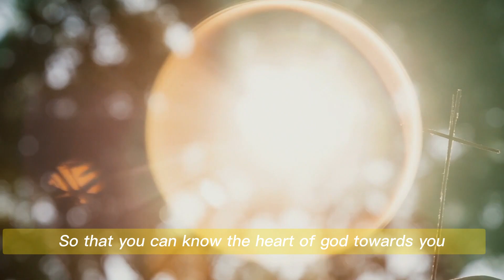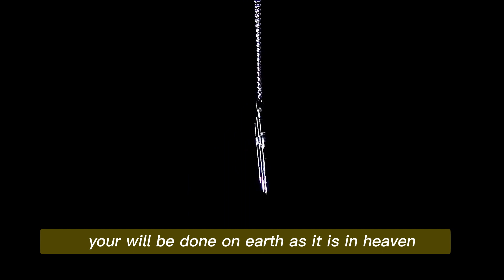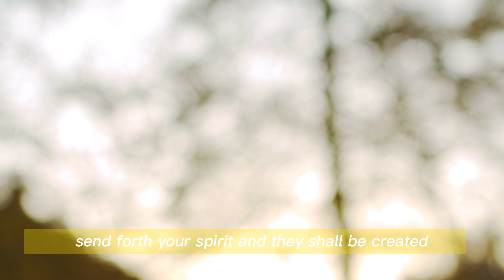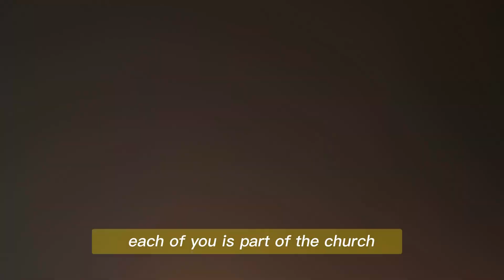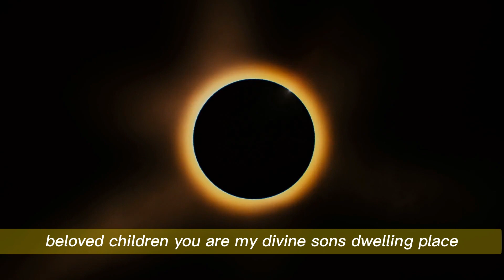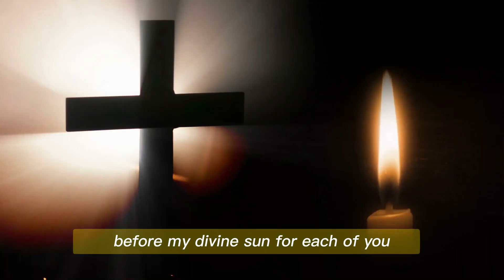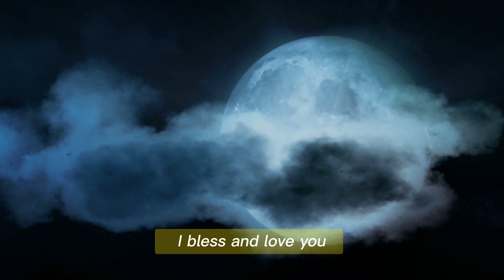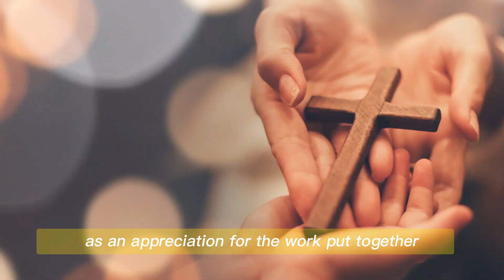Luz De Maria: Surviving the Great Blackout - Activities and Trial Strategies for Preparing